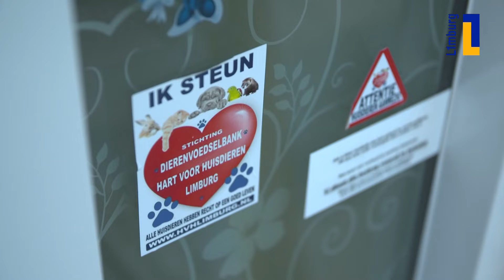Stille Ramp: Voedselbank voor Dieren ziet grote stijging aanvragen, zoals bij Hart voor Huisdieren